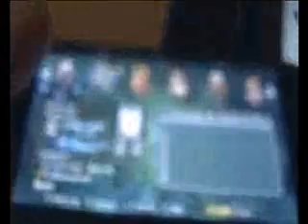Lets Play Spectral Souls Resurrection Of The Ethereal Empire Part 17 Battle points are too long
seriously they take ages